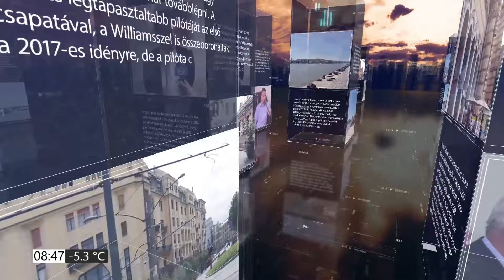PIRKADAT Breuer Péterrel: Gyarmati István